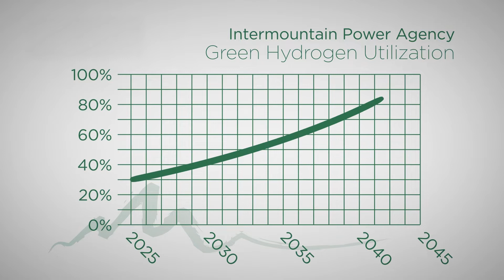IPP Renewed - The Future for the Intermountain Power Project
Taking advantage of existing infrastructure and decades of regional energy cooperation experience, the next phase of the Intermountain Power Project's life is set to commence in 2025.